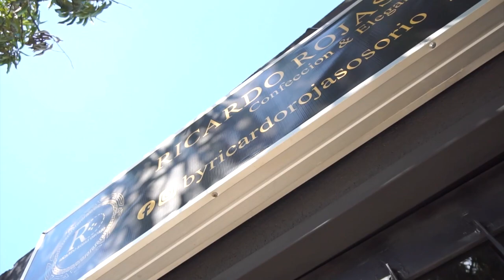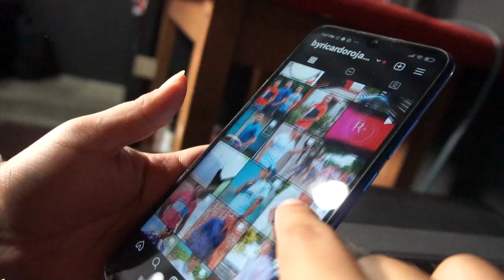CAPTURADO POR EL DELITO DE HURTO EN VALLEDUPAR